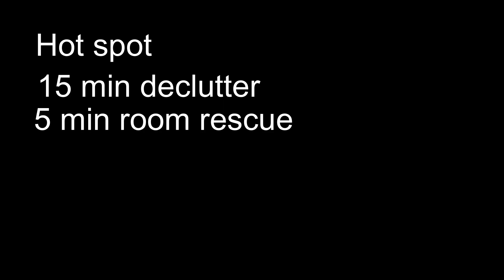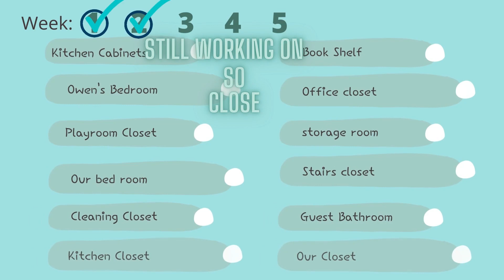Maybe the FlyLady system doesn't work!? | I'm a lost "FlyBaby"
I'm a lost "FlyBaby" and in this video, I tried something new with the weekly home blessing, and well, let’s just say the week did not go as planned, and even after completing the 31 baby steps, and having a few weeks on my own under my belt. I become totally lost in my cleaning habits, and FlyLady plan, and it has me thinking maybe FlyLady program doesn't work!? Because I am lost, like, really lost! Each day I appeared to become more scattered then the next. I want this to work for me, but FlyLady habits are becoming more challenging, and I am not sure if it is the FlyLady system, or the pressure I have somehow put upon myself that is throwing everything I learned off! Is it time for me to try something new? Maybe there is a new method to clean with me out there!?

00:00 Introduction
02:40 Today's new plan of action
04:12 Let's get cleaning!
04:35 Ok...that did not go as planned
05:39 Push forward anyway!
08:05 Way too overwhelmed
10:31 You can do it!!
12:06 50 minutes too.